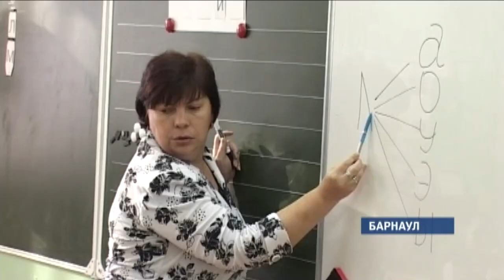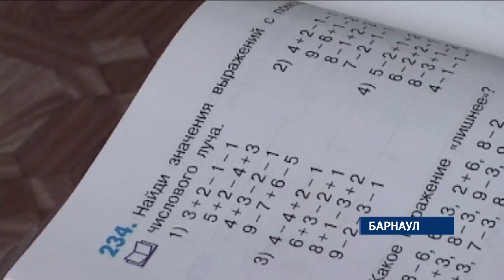12 бальная система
Одобряют ли Алтайские эксперты возможный переход на 12 ти бальную систему оценки в школах?